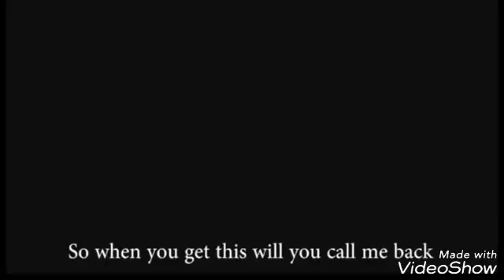Dankest Memes Part 8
Hope y'all enjoy:D